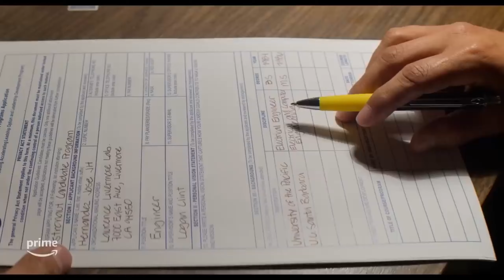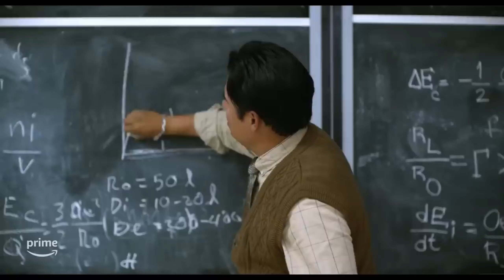A MILLION MILES AWAY Trailer (2023) Michael Peña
A MILLION MILES AWAY Trailer (2023) Michael Peña, Rosa Salazar, Astronaut, Space